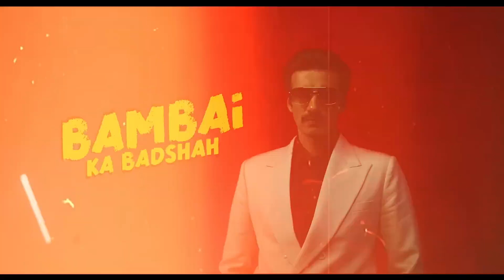Madgaon Express - Cast Announcement - Divyenndu, Pratik Gandhi, Avinash Tiwary - In Theatres Mar 22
Madgaon Express is a Hindi movie starring Pratik Gandhi, Divyendu Sharma, Avinash Tiwary and Nora Fatehi in prominent roles. It is directed by Kunal Kemmu.

Excel Entertainment Presents
Madgaon Express | Releasing on 22nd March